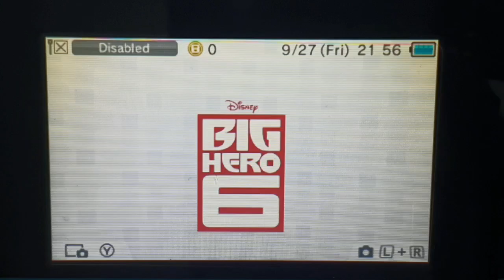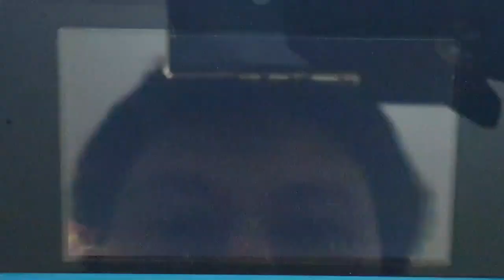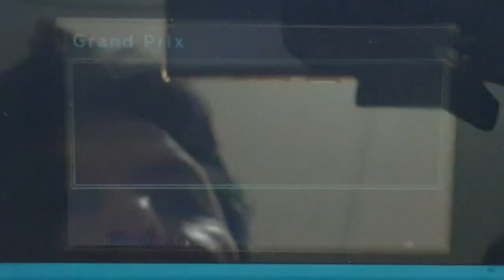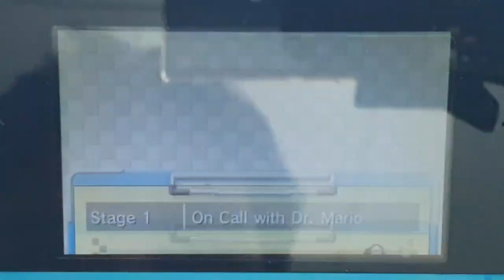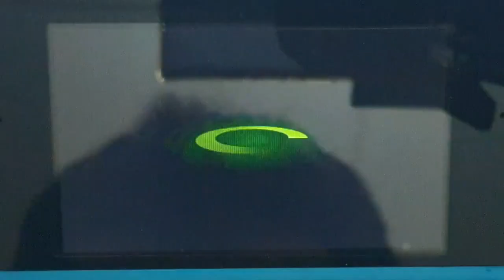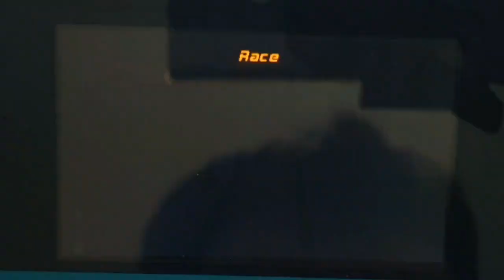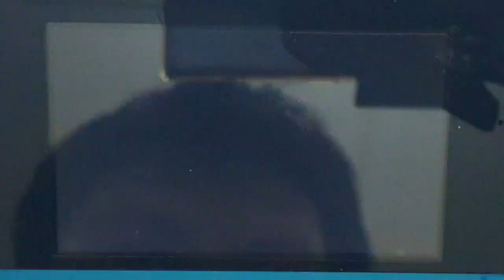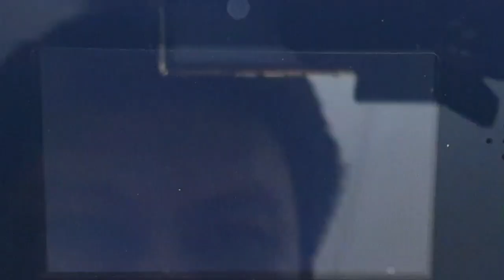Review Game Nintendo 3DS CFW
Halooo sobat Youtube...
Pada video kali ini saya akan mereview game Di Console Nintendo 3DS CFW.
Selamat menonton